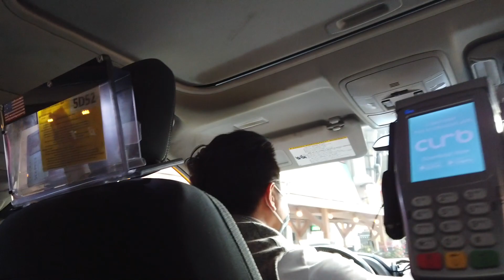This is just the beginning!